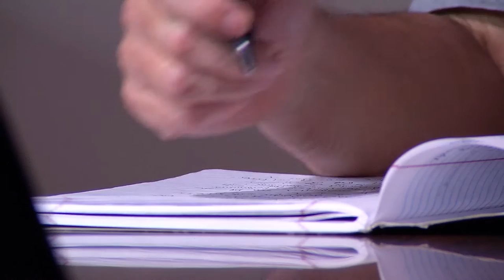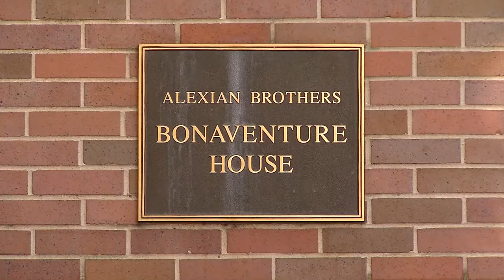Congregation of Alexian Brothers - A CALL TO SERVICE AND HEALING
The Alexian Charism is the prophetic and daring response of a faith community to the gospel of Jesus. It is rooted in prayer and simple life style. In discipleship with Jesus, our response is reaching out to the poor, sick and dying, especially the marginated and the powerless. Our charism calls us to conversion and total self-giving in continuing the healing and reconciling mission of Jesus in collaboration with others. Feel called to join the Brothers?